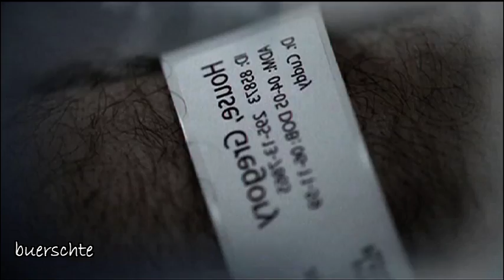House md - House gets shot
House MD and its characters are the property of David Shore, Fox and NBCUniversal.